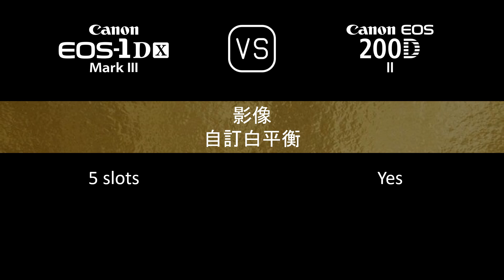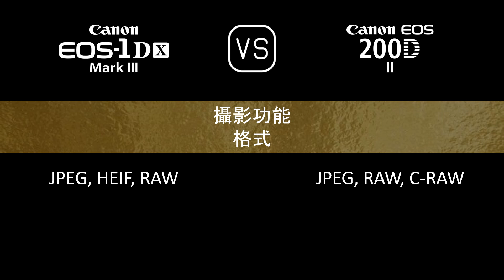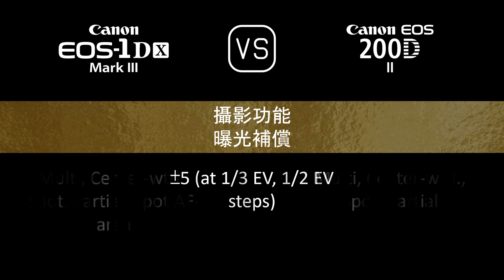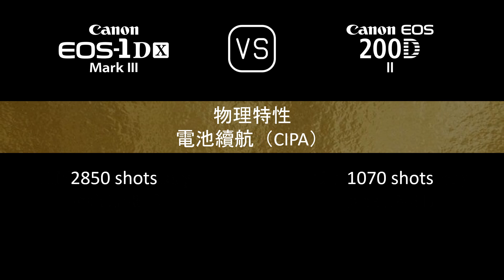Canon EOS-1D X Mark III 與 Canon EOS 200D Mark II 的規格比較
本片是 Canon EOS-1D X Mark III 與 Canon EOS 200D Mark II 的功能概述和規格比較 (comparison of specifications)，希望對您有所啟發。感謝您的支持。

00:24 推出
00:32 機身
00:41 影像感測器
01:05 影像
01:21 光學與對焦
01:50 屏幕
02:10 取景器
02:22 攝影功能
03:23 錄像功能
03:39 儲存
03:43 連接性
04:12 物理特性
04:32 雜項